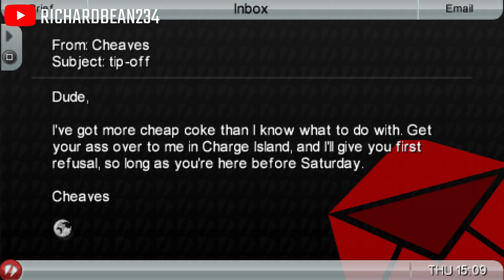GTA : Chinatown Wars - Mission #10 - Recruitment Drive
GTA : Chinatown Wars - Mission #10 - Recruitment Drive On PPSSPP

Set within modern-day Liberty City (a fictional satire of New York City), the single-player story follows young Triad member Huang Lee and his efforts to recover a sword gifted by his late father after it is stolen from him, while inadvertently becoming caught in a power struggle amongst Liberty City's Triads.